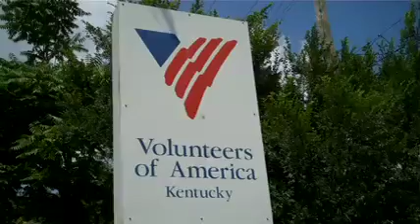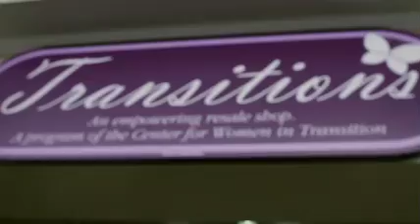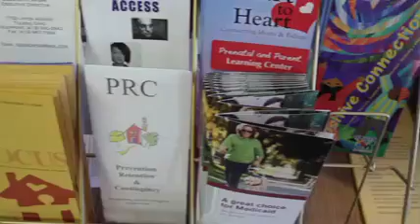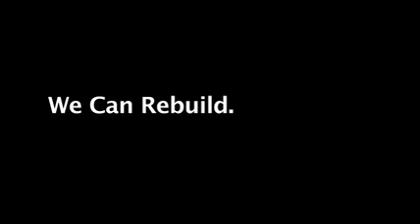Northeast Full Video